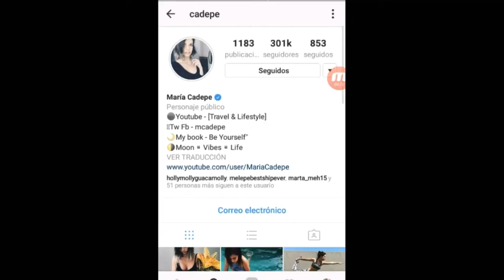Insta Stories Melepe | 24/04/2017